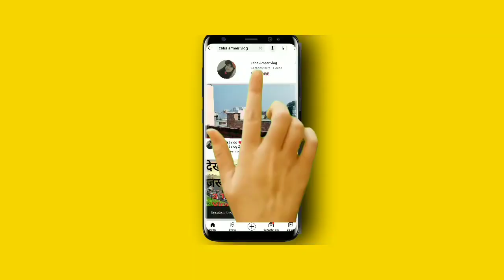neighbour wedding ll पड़ोस की शादी ll Zeba Ameer Vlogs ll subscribe to my channel guy's ll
aim one year silver play button inshallah 🤲